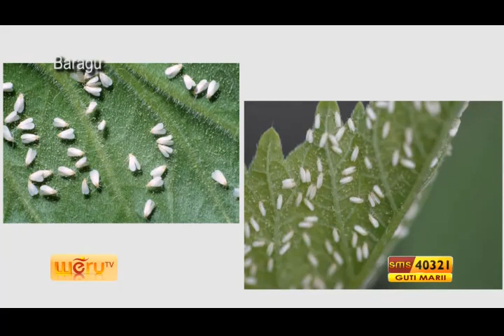MURIMI CARURUKU PASSION FRUITS ep 42